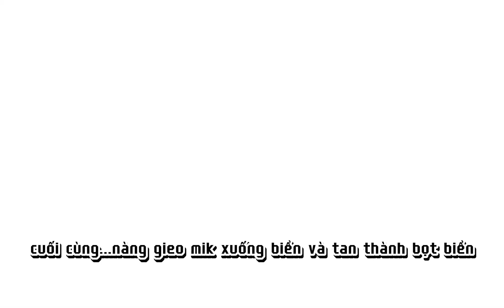gacha : nàng tiên cá sẽ cưới ai ?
Mình Là Một Người Đam Mê Làm Youtube ✨❤️
Nhớ Nhấn Hình Quả Chuông Để Nhận Clip Mới Nhất Từ Mình 🔔
* hãy ủng hộ mình để mình có nhiều ý tưởng hay hơn ///
 Hãy Nhớ Nhấn Vào Hình Cái Chuông . 🔔
I LOVE YOU CÁC FAN GACHA ( :
ĐỂ NHẬN THÔNG BÁO KHI CÓ Clip MỚI NHẤT NHÉ
Nếu bạn có bất kỳ câu hỏi, khiếu nại nào về bản quyền của video, hình ảnh và âm thanh, vui lòng liên hệ trực tiếp với chủ sở hữu qua email:
Yêu các bạn nhìu ♥‿♥(●´ω｀●)
(♥)(♥)(♥) (♥)(♥)(♥) __ ɪƒ ƴσυ'ʀє αʟσηє,
──(♥)██████(♥)(♥)██████(♥) ɪ'ʟʟ ɓє ƴσυʀ ѕɧα∂σѡ.
─(♥)████████(♥)████████(♥) ɪƒ ƴσυ ѡαηт тσ cʀƴ,
─(♥)██████████████████(♥) ɪ'ʟʟ ɓє ƴσυʀ ѕɧσυʟ∂єʀ.
──(♥)████████████████(♥) ɪƒ ƴσυ ѡαηт α ɧυɢ,
(♥)████████████(♥) __ ɪ'ʟʟ ɓє ƴσυʀ ρɪʟʟσѡ.
(♥)████████(♥) ɪƒ ƴσυ ηєє∂ тσ ɓє ɧαρρƴ,
(♥)████(♥) __ ɪ'ʟʟ ɓє ƴσυʀ ѕɱɪʟє.
(♥)██(♥) ɓυт αηƴтɪɱє ƴσυ ηєє∂ α ƒʀɪєη∂,
(♥) __ ɪ'ʟʟ ʝυѕт ɓє ɱє.